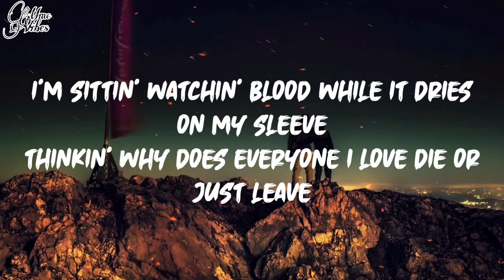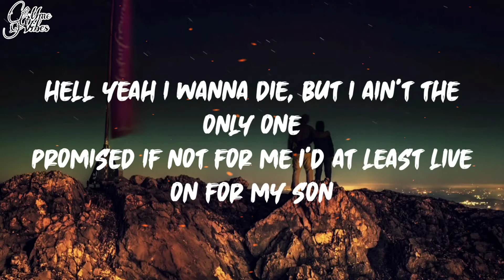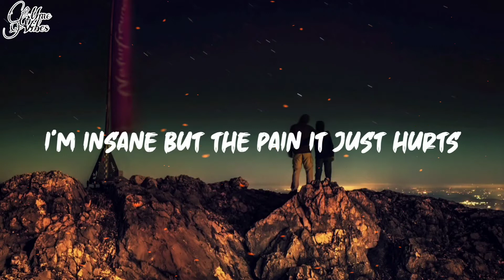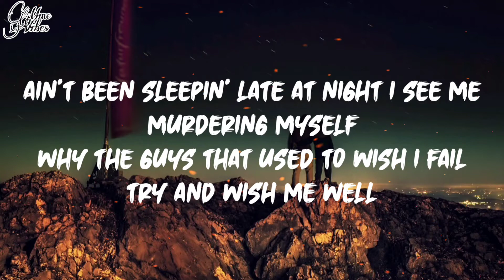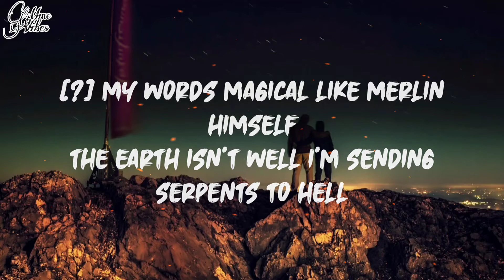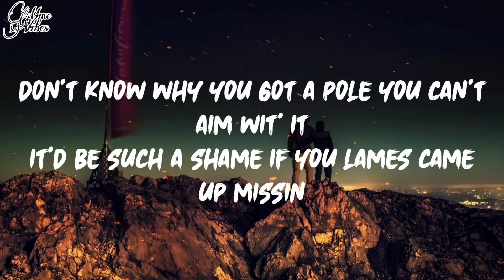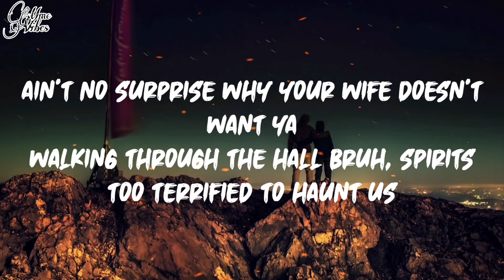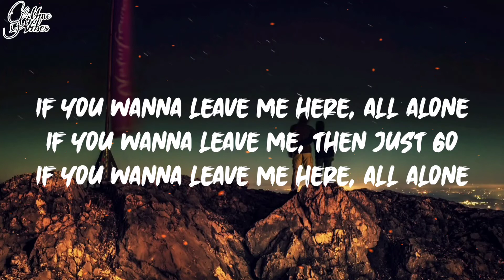SadBoyProlific - Merlin (Lyrics)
❗️❗️❗️ Important  ❗️❗️❗️